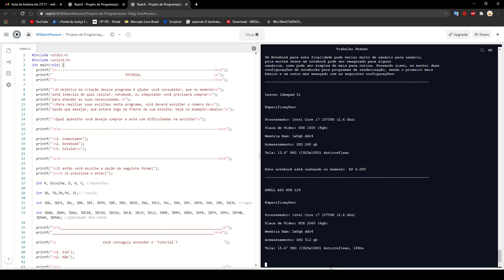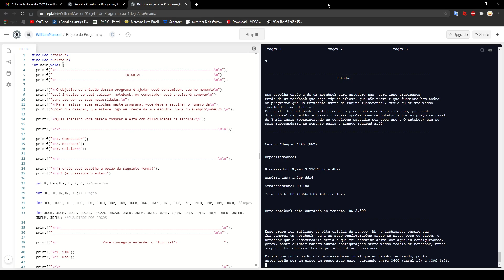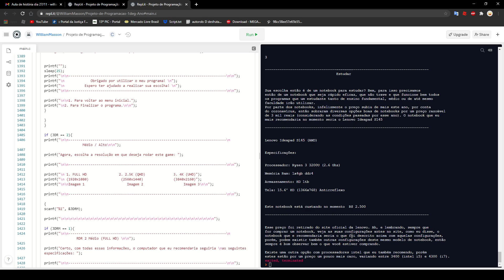Programa em Linguagem C - Auxiliador de Escolhas de Aparelhos Eletrônicos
Se Inscreve!